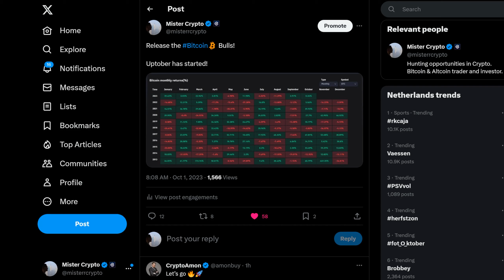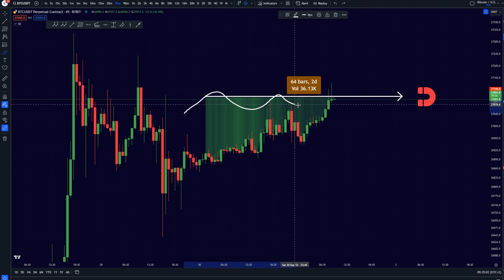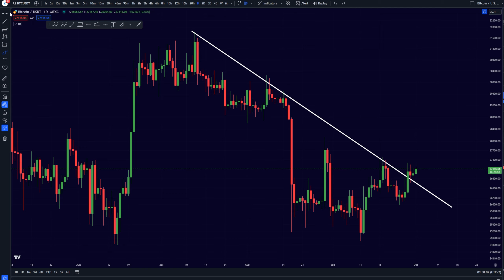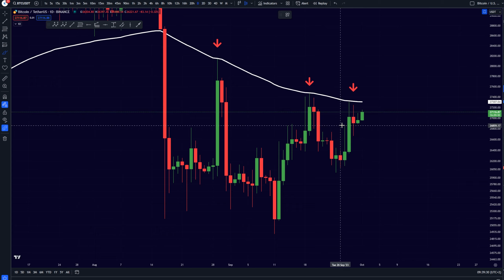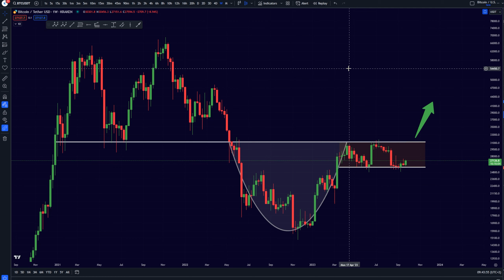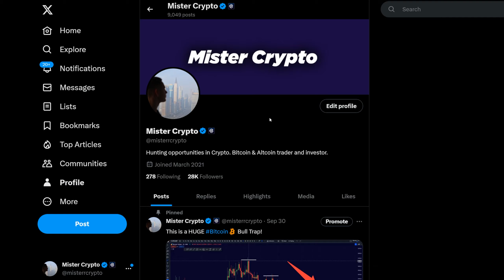NOBODY IS SEEING THIS BITCOIN TRAP!! [don't get fooled]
99% won't see this

☀️ Timestamps:
00:00​​ Intro